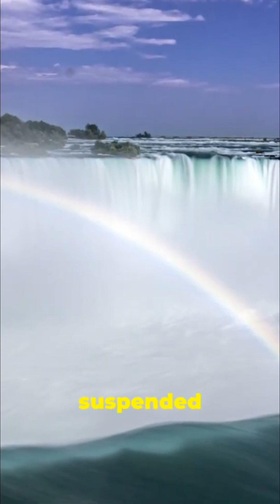Niagara Falls: Nature's Power and Hidden Engineering Marvel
Niagara Falls is a celebrated natural wonder with a remarkable story of human ingenuity. For over a century, engineers have tapped into the kinetic energy of the falling water and converted it into electricity, one of the earliest efforts to harness a renewable energy source on a grand scale.